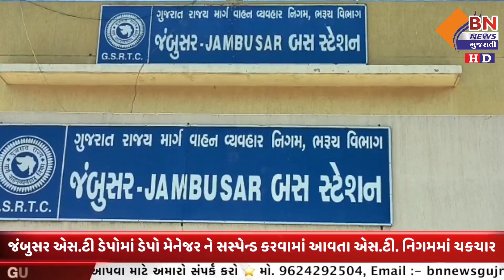જંબુસર એસ.ટી ડેપોમાં ડેપો મેનેજર ને સસ્પેન્ડ કરવામાં આવતા એસ.ટી. નિગમમાં ચકચાર|| BN NEWS GUJARATI